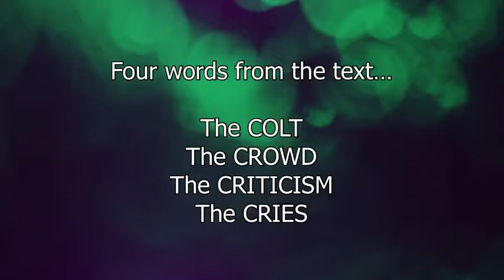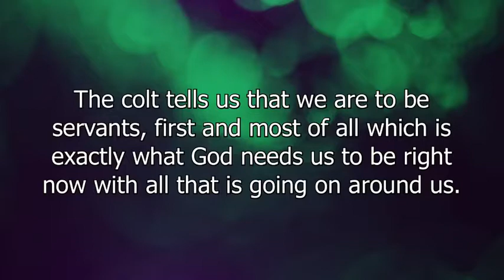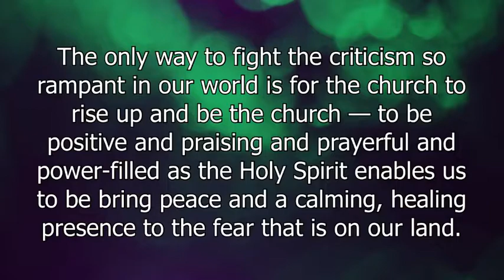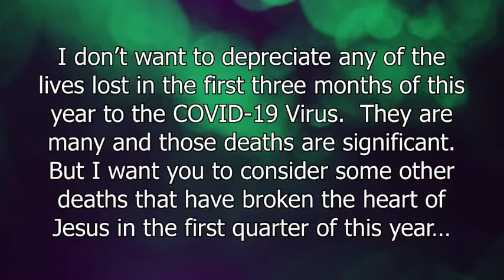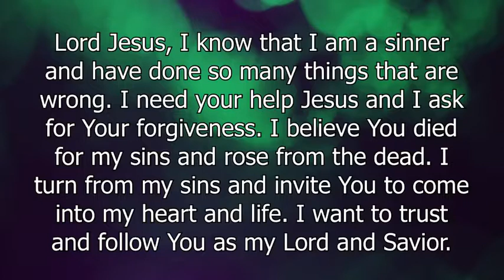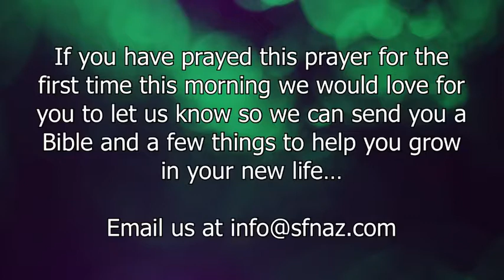SFNAZ2020 04 05 09 49